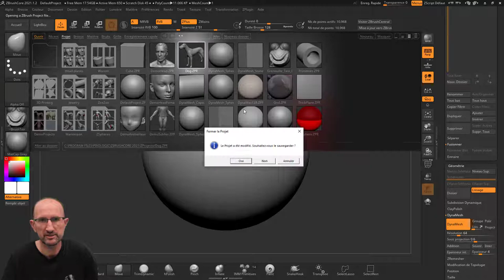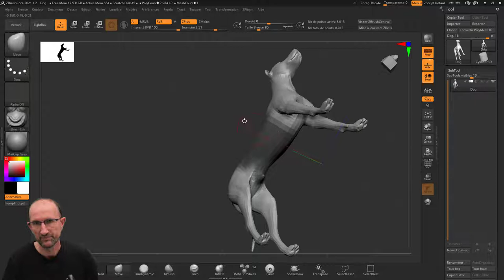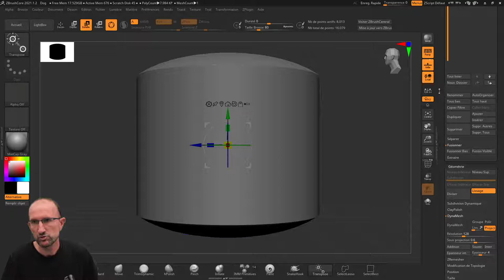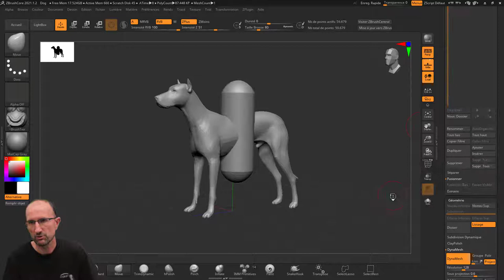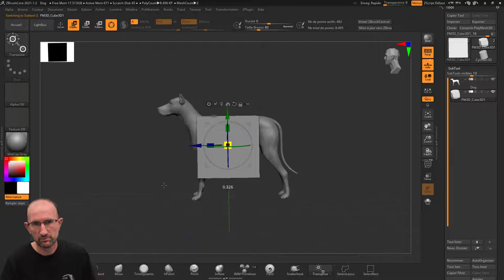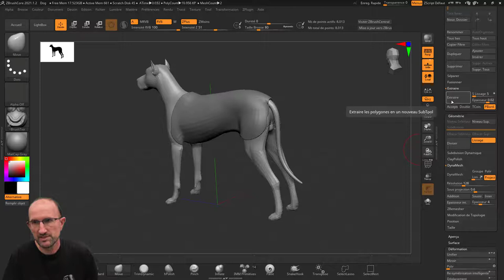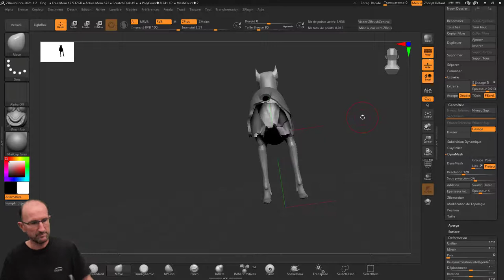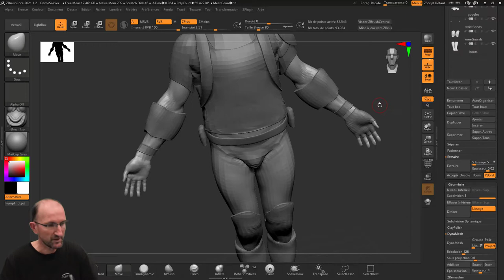ZbrushCore - 19 - SubTools partie 02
Et voilà on continu l'apprentissage de l'outil Subtool, je vus conseille vivement de regarder la partie 1 afin de mieux comprendre ce que je vais vous expliquer.